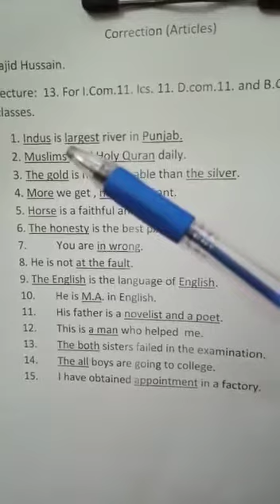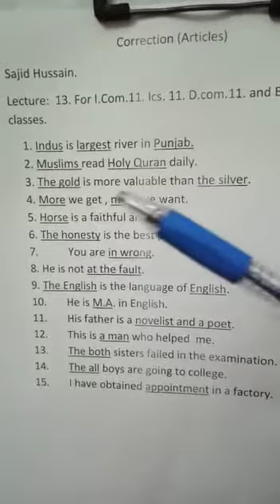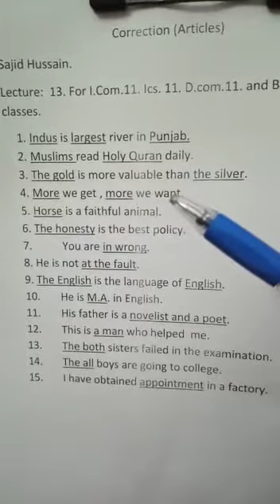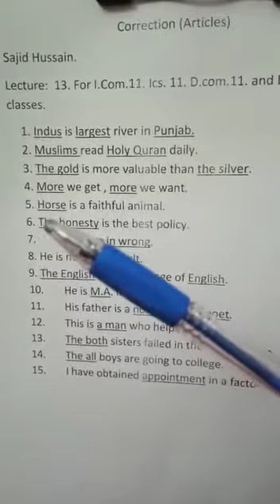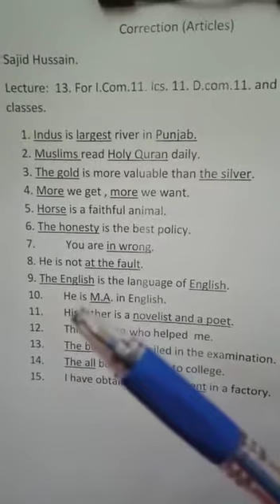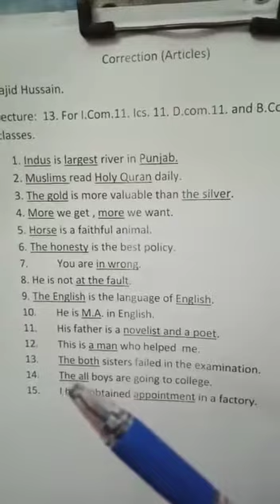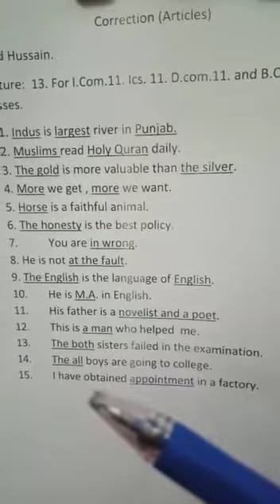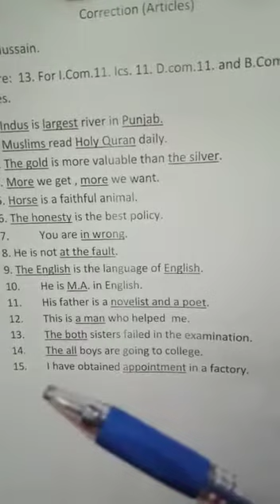Sajid Hussain.English.Lecture.13 .For l.Com.1,11.ICS.1,11.D.Com.1,11.B.Com.1,11.Classes.